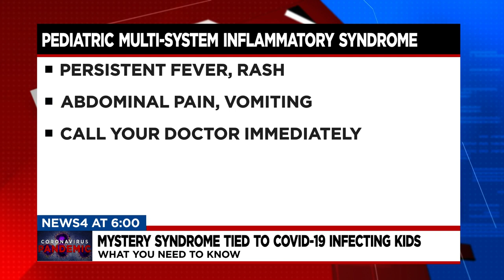Mystery Syndrome Tied To COVID-19 Infecting Kids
Dr. Alex Jahangir of Vanderbilt University Medical Center joins Tom Randles to talk about a mystery illness linked to coronavirus that's affecting children.